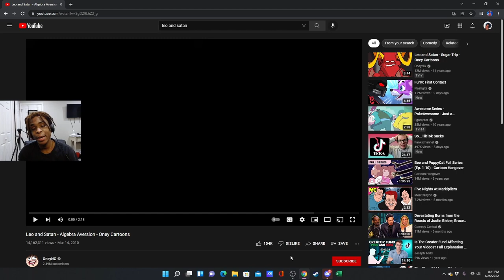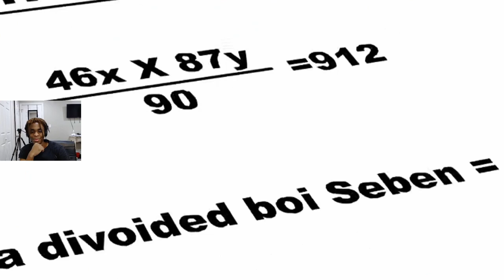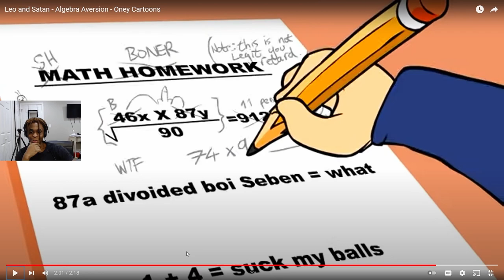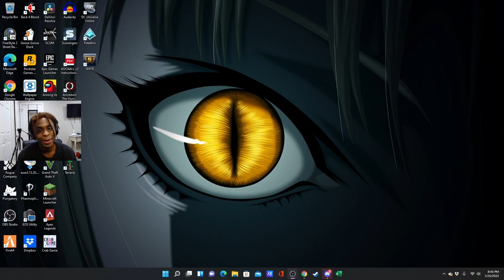Reacting to Leo and Satan - Algebra Aversion - Oney Cartoons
Reacting to video made by OneyNG